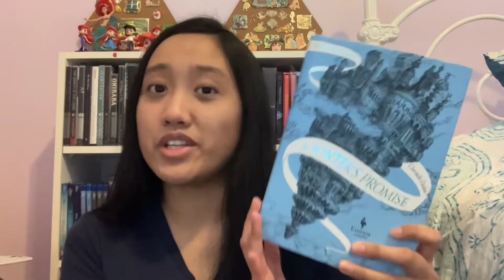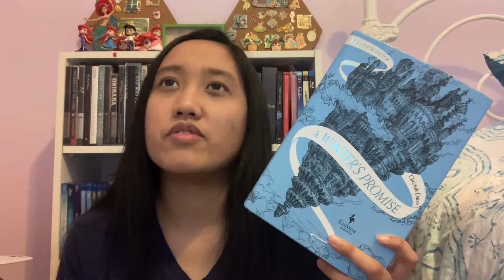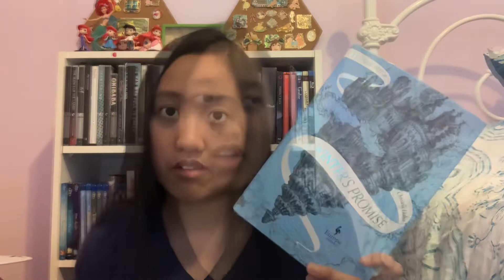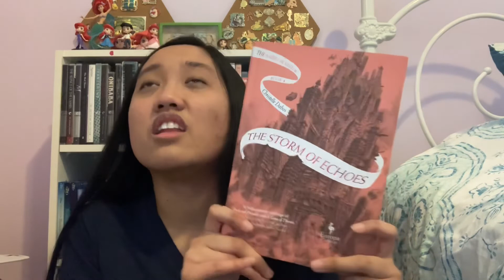The Mirror Visitor: Series Review + Recommendation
Hello everyone!! I’ve recently finished a favorite series of mine, The Mirror Visitor Quartet by Christelle Dabos. This French fantasy series has made the rounds before but I still find it to be very underrated and not nearly talked about as much as it should! So here are my thoughts covering the entire series, going into detail on why I love it so much.
This is basically a gush video and my way of helping spread the love and word ☺️

I’d love to talk to more people about this amazing series.

Books Mentioned:
A Winter’s Promise
The Missing of Clairdelune
The Memory of Babel
The Storm of Echoes

Time Stamps:
Intro: 0:00-1:03
Premise: 1:04-4:52
Thoughts on the series: 4:53-14:12
Conclusion: 14:13-14:50

Want to connect? You can find me on